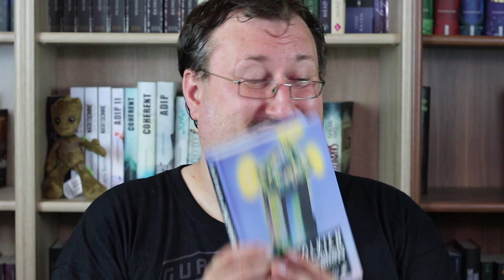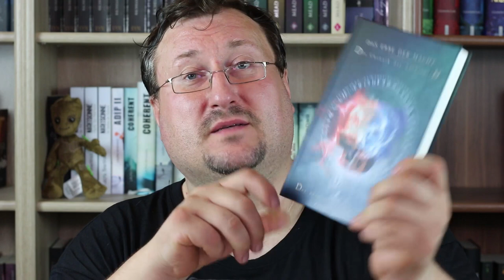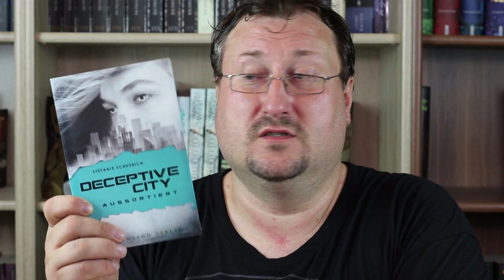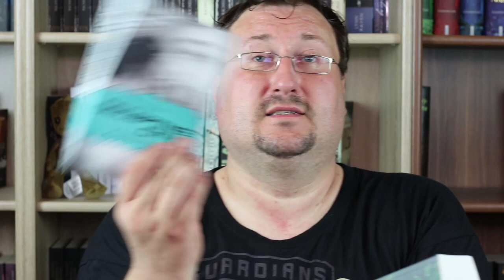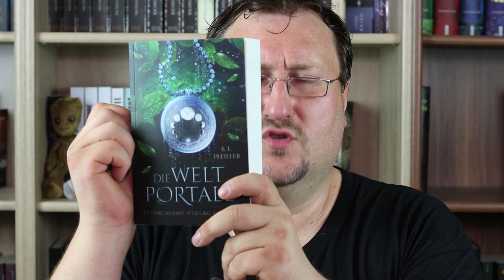Bücher Neuzugänge Mai Juni Juli und was ich mir auf Netflix rein gezogen habe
Seit einiger Zeit hat es hier auch kein Neuzugänge Video gegeben, daher haben wir einiges aufzuholen. Ich bin ja nicht untätig geblieben und habe fleißig weiter Bücher eingekauft. Außer Büchern aus Papier sind auch einige eBooks und Hörbücher dazugekommen. Weiter habe ich mich auch mit Netflix beschäftigt und da einige Serien gesuchtet. Ich hoffe ihr habt viel Spaß beim Video und findet selbst einiges für eure eigene Inspiration.

Musik🎵🎶🎸🎻🎹🎷